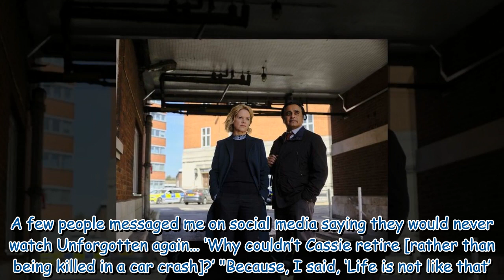Unforgotten's Sanjeev Bhaskar visited airport during 'tough time'